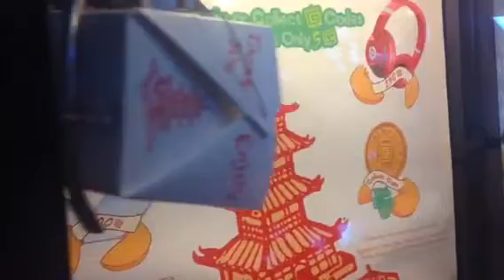CMF! GamerGreen Prize Pagoda Claw Machine Wins! (Raw Footage)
Visit gamergreen.com and redeem codes for awesome prizes online! You can collect codes at special machines operated by NEN! Sign up for an account to view GamerGreen machines in your area now!